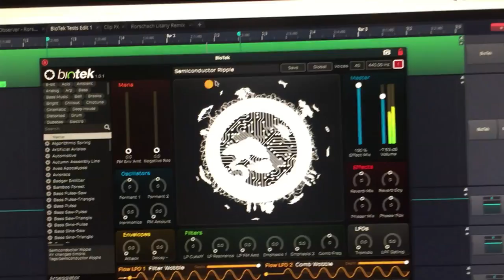NAMM Oddities 2016 - Biotek Organic Synthesizer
The Biotek Organic Synthesizer as seen at Winter NAMM 2016 and featured on nammoddities.com